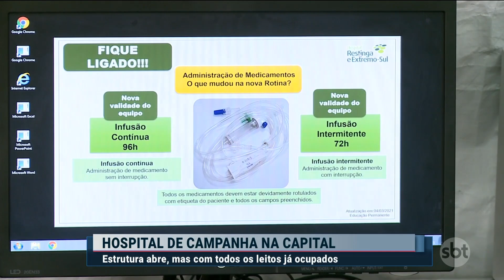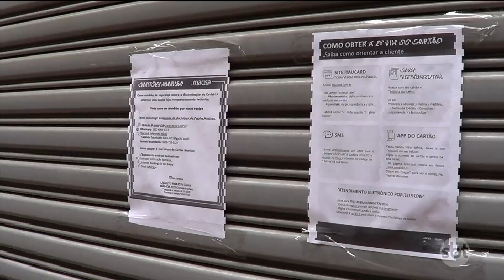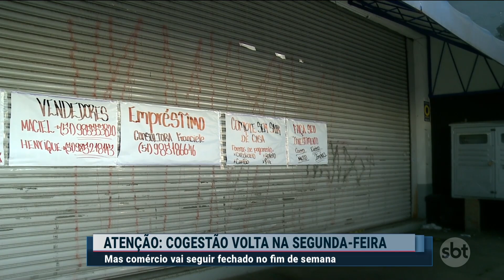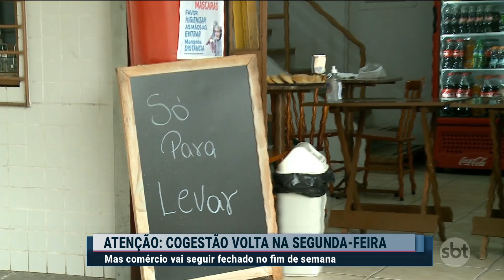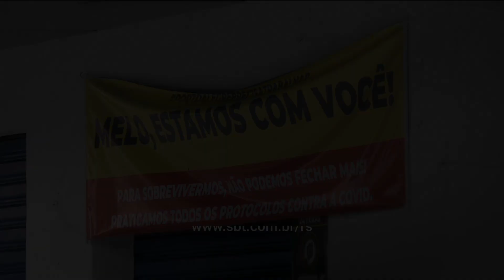SBT Rio Grande 2ª edição - 19/03/2021 - programa completo